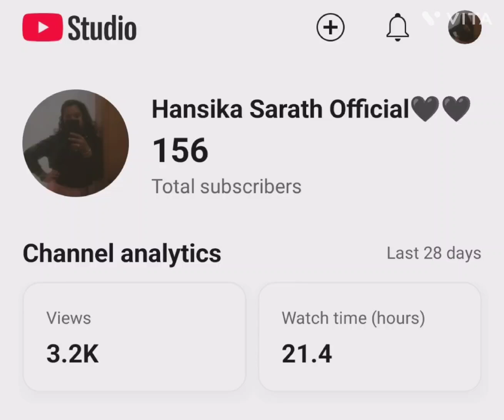count down 🫶🏻 don't stop supporting me plzz ❤️